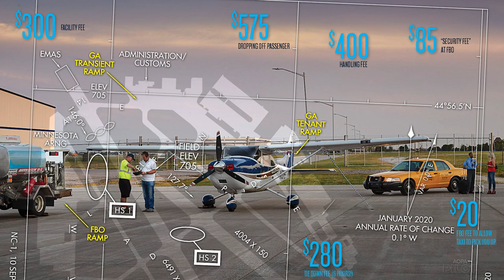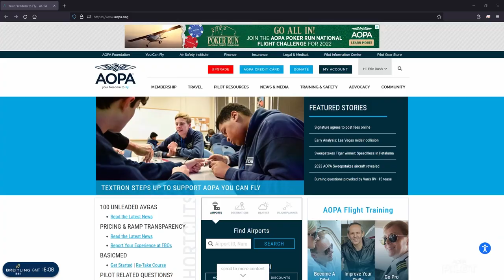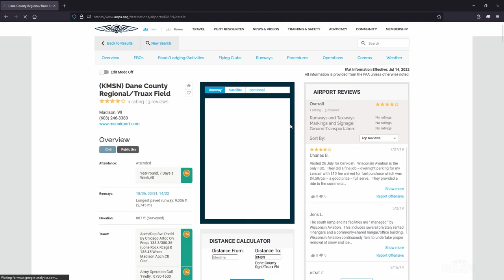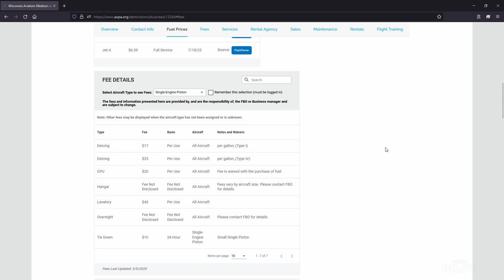Signature Flight Support makes FBO fees public!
Signature Flight Support, the largest FBO chain in the world has complied with AOPA's longstanding request to publish fees now visible in the AOPA Airport Directory. AOPA has made FBO pricing transparency a priority for more than 5 years after hearing from thousands of pilots who were surprised by egregious fees after they had parked their airplanes. These fees include ramp fees, drop-off fees, tiedown fees, and other surcharges.

Find airports, FBOs, and fees in the AOPA Airport Directory